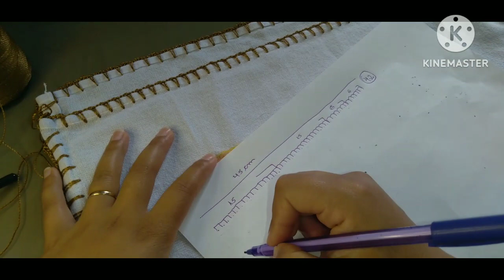barrado ponto filé elefantes parte 1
se deseja me mandar algum mimo esse é  o endereço
Raquel da cruz paz
av.mauricio Cardoso 632-710centro soledade RS 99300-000